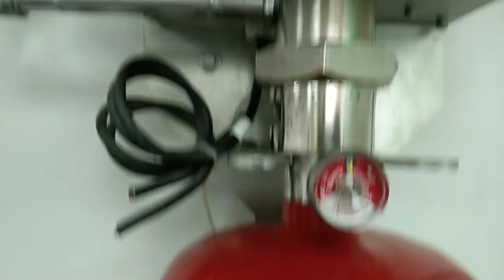Preventive maintenance kitchen hood fire suppression system and cleaning l vlog #52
Preventive maintenance kitchen hood  fire suppression system  and cleaning vlog #52

kabakal channel vlog